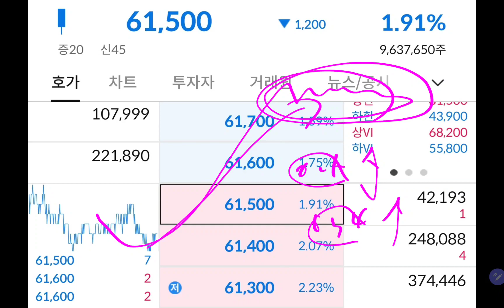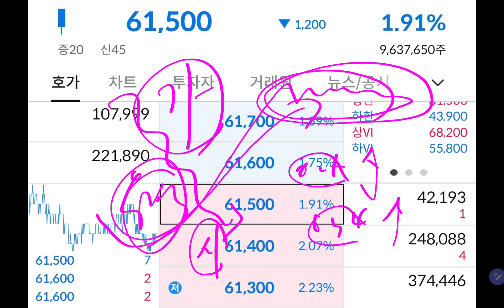연말까지 쌀때 삼성전자 수량 가득히 모으자!!